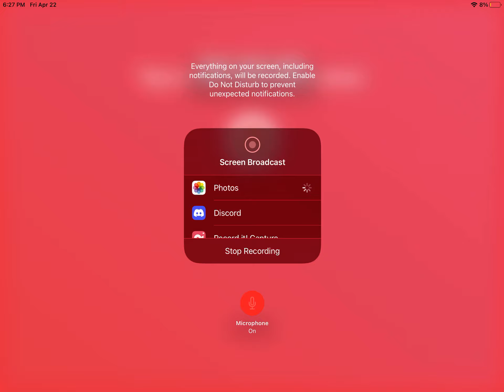ROBLOX YOUTUBE SIMULATOR